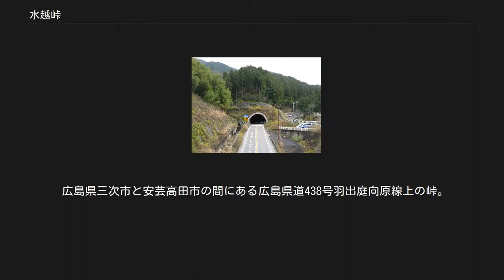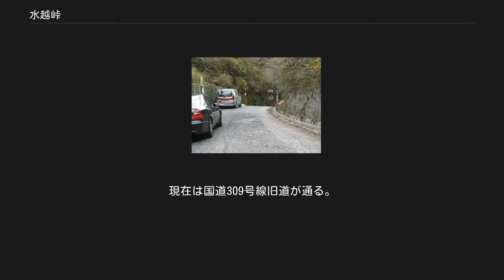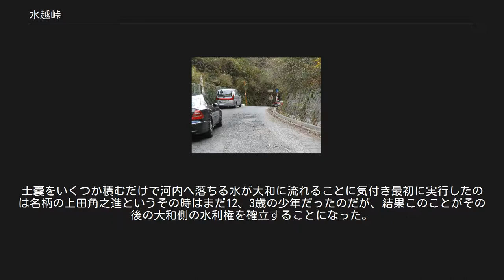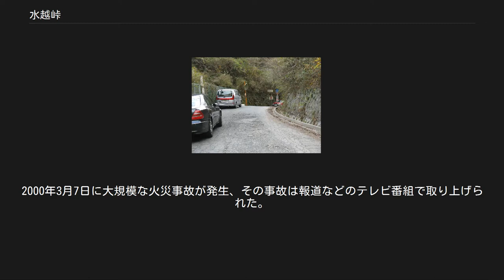水越峠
水越峠（みずこしとうげ・みずごえとうげ・みなこしとうげ） 奈良県御所市と大阪府南河内郡千早赤阪村の間にある国道309号旧道上の峠。
以下で述べる。
 和歌山県有田郡広川町と日高郡由良町の間にある和歌山県道177号南金屋由良線（国道42号の旧旧道に相当）上の峠。
 島根県浜田市にある島根県道・広島県道7号浜田作木線上の峠。
 島根県邑智郡邑南町にある島根県道292号宇都井阿須那線上の峠。
 広島県広島市安芸区にある広島県道85号下瀬野海田線上の峠。
 広島県三次市と安芸高田市の間にある広島県道438号羽出庭向原線上の峠。
 広島県広島市安佐南区にある登山道上の峠。
 大分県佐伯市にある峠。
 水越峠 水越峠（みずこしとうげ）は、奈良県御所市と大阪府南河内郡千早赤阪村の境にある峠。
 1980年代初頭までは非舗装道路であった。
その後舗装はされ、道幅は狭いが南河内地域と葛城・吉野方面を結ぶ幹線道路としてかなりの交通量があった。
1997年（平成9年）5月に水越トンネルが開通したことにより峠の交通量は激減した。
現在は国道309号線旧道が通る。
 大和葛城山と金剛山の間の峠であり、これらの登山口でもある。
このため付近には登山者の自動車がよく駐車されているが、水越峠から大阪側へ少し行ったところに千早赤阪村村営の無料駐車場(30台分程度）がある。
 土休日限定で、金剛バスが近鉄長野線 富田林駅と水越峠を結ぶ路線バスを運行している。
 峠から奈良側に少し降りた所に祈りの滝がある。
 水越峠の名からも察せられるが、江戸時代には峠を挟んだ大和国側と河内国側で水争いがあったという。
土嚢をいくつか積むだけで河内へ落ちる水が大和に流れることに気付き最初に実行したのは名柄の上田角之進というその時はまだ12、3歳の少年だったのだが、結果このことがその後の大和側の水利権を確立することになった。
 1580年（天正8年）頃には河内の農民3名がこの堰を壊し磔になる。
1700年（元禄13年）にも河内の農民が堰を壊したがその時は誰であるかわからなかった。
翌1701年（元禄14年）旧暦5月6日には大勢の河内の農民が手に手に棒を持ち法螺貝を吹いて集まり、葛城山側の「万乳ヶ滝行者の水」と「越口行者の水」を同時に河内側に切り落とした。
翌日には大和側が取り戻すが、8日には河内の農民1020人が一揆をなして両方の水を切り落とす。
大和側が奉行に提出した訴状には「田植えのさ中というのに一滴の水も大和へもらさなかった」とある。
旧暦12月21日に京都所司代から「大和側古くよりこの水を使っていたにより大和のものなり」と判決が出た。
 御所市名柄の本久寺で7月18日に行われる「角之進祭り」は上田角之進に対する報恩と五穀豊穣を祈願する行事である。
また御所市立名柄小学校の校庭には上田角之進の功績をたたえる顕彰碑がある。
 大阪側から水越トンネル 1997年5月に水越トンネル（2,370m）が開通。
2000年3月7日に大規模な火災事故が発生、その事故は報道などのテレビ番組で取り上げられた。
この事故で、トラックのエンジン部分が出火、積荷のプラスチックハンガーなどが燃え、濃煙、熱気、有毒ガスにより18人が負傷した。
 水越トンネルに関するカテゴリ: